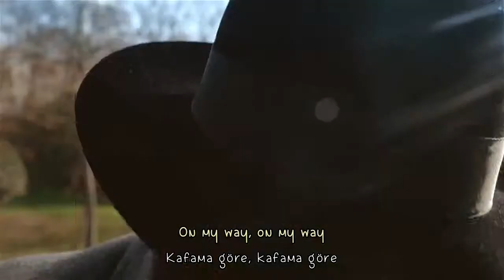ATHENA - ON MY OWN/ KAFAMA GÖRE [MV] [Lyrics with English Subtitles]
'Kafama Göre /On My Own' is one of the songs on their 2014 studio album named 'Altüst / Upside Down'.

Athena is a Turkish rock/ska band founded by twin brothers Hakan Özoğuz (guitar and backing vocals) and Gökhan Özoğuz (lead vocals and guitar) in 1987 -when they were just 11-. They have released 8 albums and featured as the Turkish Eurovision entry in 2004, finishing fourth.